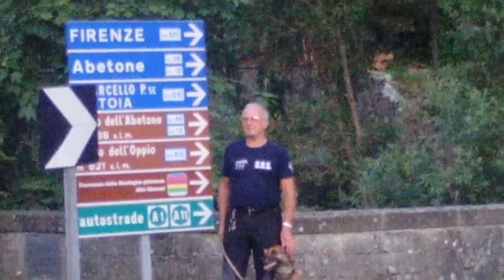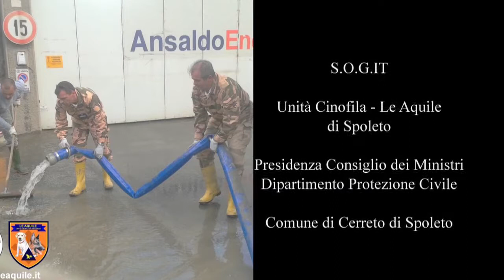I VOLONTARI DELLA PROTEZIONE CIVILE - Dalla tendopoli di Cerreto con l' Unità Cinofila di Soccorso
- Cerreto di Spoleto, località Forcatura, dove l'Unità Cinofila LE AQUILE DI SPOLETO addestra i propri cani da ricerca e da dove il 7 Settembre 2016 abbiamo realizzato questo reportage sulle loro molteplici, encomiabili funzioni, tecniche, sanitarie, interventistiche ed umanitarie. Il nucleo dopo una immediata trasferta nelle zone dell'epicentro si è adoperato per allestire, laddove richiesto, tende ed attrezzature di soccorso nel comune di Cerreto di Spoleto, in Valnerina, poco distante da Norcia. Il nucleo è membro del S.O.G.IT ( Soccorso dell'Ordine di San Giovanni Italia ). Un servizio attraverso L'IITALIA CHE ECCELLE, ricordando anche l'ex ministro Zamberletti depositario ed antesignano del progetto integrativo alle Forze dell' Ordine ed alle Forze Armate e che dopo il sisma del 1976 in Friuli istituì in Italia la PROTEZIONE CIVILE. ( Settembre 2016 )